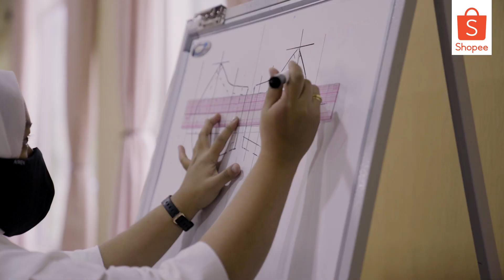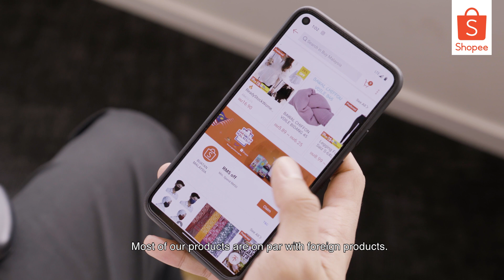A Buatan Malaysia Story | Airen Masks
Nilai sayangkan orang lain dengan memperingati untuk memakai penutup muka adalah unsur yang Airen mahukan untuk terapkan ketika waktu-waktu yang terjejas ini.

Mari kitajagakita untuk kebaikan semua dengan memperingati sesama kita untuk memakai penutup muka saling membantu ekonomi negara kita. Walaupun di Shopee ada pelbagai barangan termasuk dalam dan luar negara - tapi kami terpanggil dengan saranan kerajaan bagi mengesyorkan anda untuk mengutamakan produk tempatan kita. Klik sini untuk kita sama-sama menyokong usaha ini